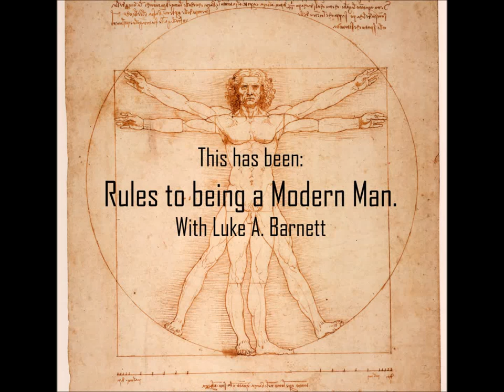manlesson1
How to be a Modern Man. Lesson 1: Every man should own an ax. By Luke Barnett of Barnett Windsor Chairs